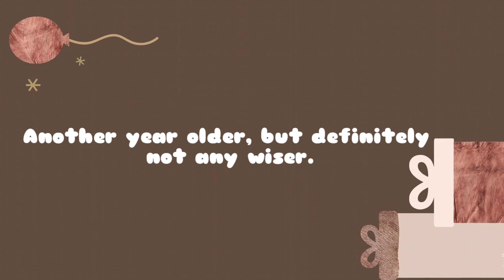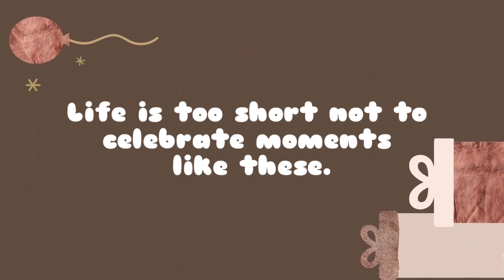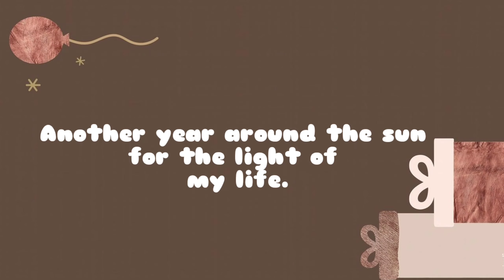Birthday Captions For Yourself 🥂|| Part ll || Aesthetic Captions || For Birthday Boy/Girl || New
In This Video I Have Shared Few Birthday Captions To Post On Your Birthday 🧁

Make Your Birthday Aesthetic With These Captions 🍭

Comment On What You Want Next Aesthetic Video And I'll Surely Make Video On It And Also Will Mention Your Comment In The Video 😯😘